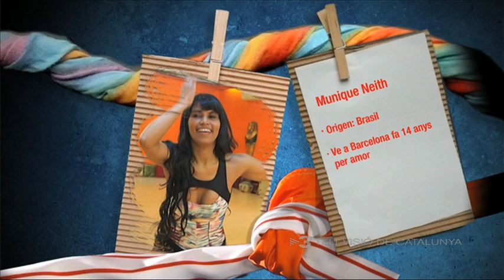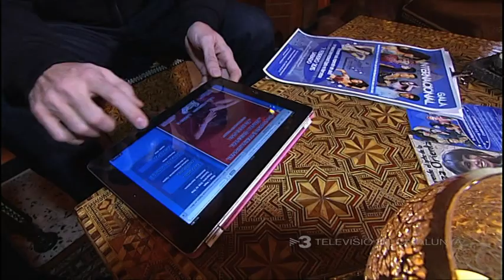Entrevista a Munique sobre Munique Neith en -Tot un món Passió per la dansa oriental - Tv3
Entrevista a Munique Neith sobre su trayectoria como Bailarina, maestra y empresaria en Barcelona en Tv3